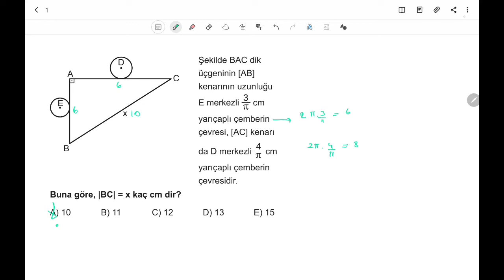3D AYT GEOMETRİ ÇÖZÜMLERİ 3.BÖLÜM TEST-16